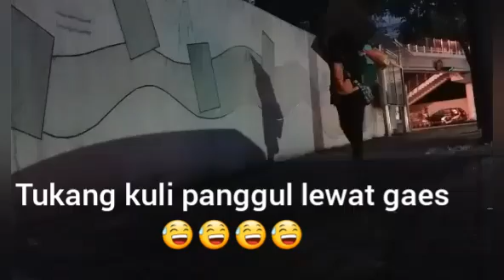Bukan cuma ngosek wc babu pun butuh hiburan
Refreshing otak biar gak oleng,, biar kata banyak masalah yang datang silih berganti,, tapi harus tetap semangat,, karna bibir yang tersenyum lebar itu bukan berarti bahagia,,